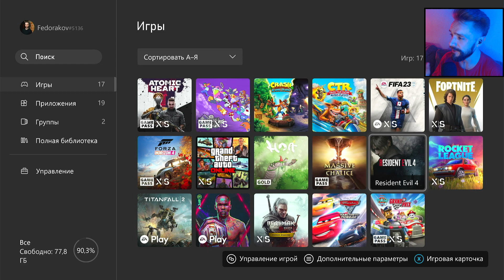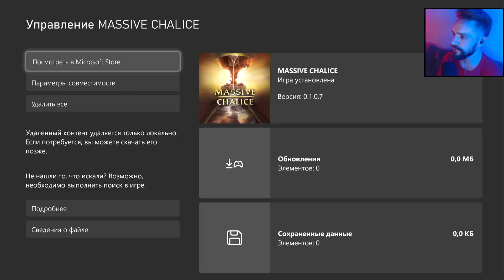Massive Chalice в Xbox Game Pass | Первый запуск